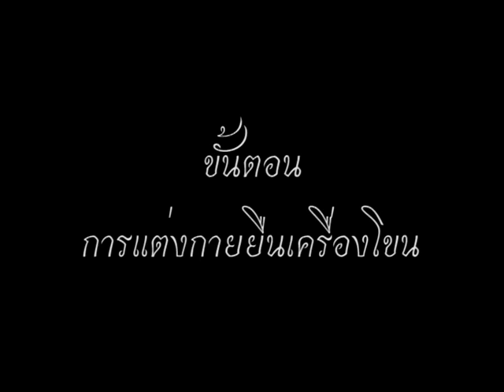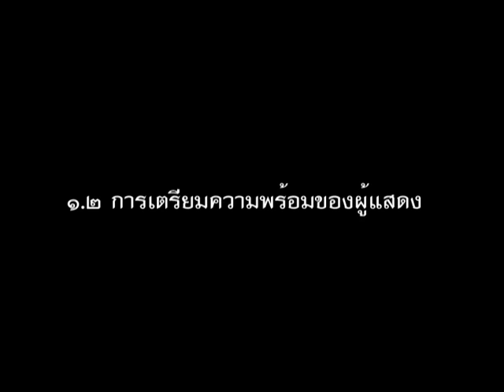โขน: อัจฉริยนาฏกรรมสยาม (๑)